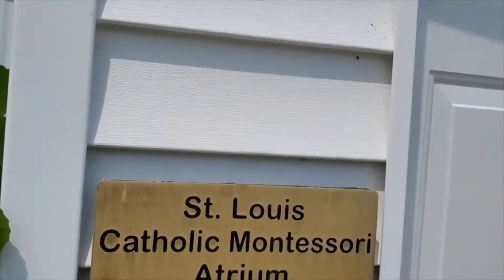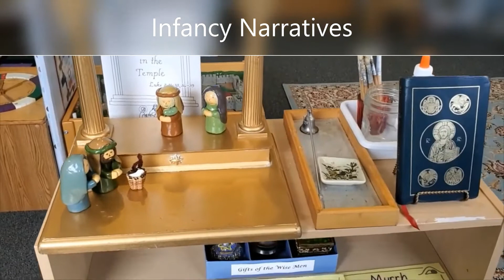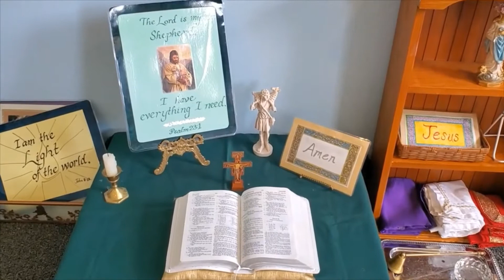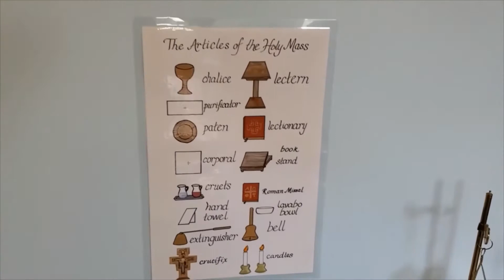Tour Level 1 Atrium at St. Louis (Spring 2020)